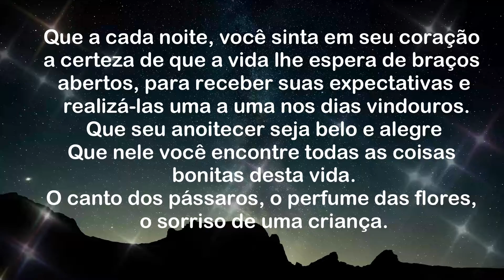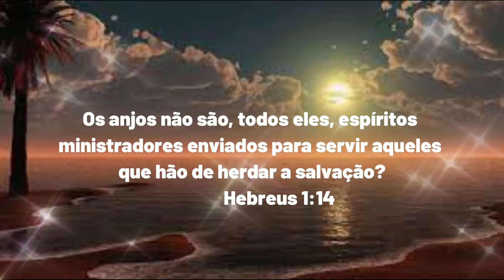BOA NOITE! Que Sua NOITE Seja BELA e ALEGRE.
Que Sua Noite Seja Bela e Alegre. Boa Noite!

Que a cada noite, você sinta em seu coração a certeza de que a vida lhe espera de braços abertos, para receber suas expectativas e realizá-las uma a uma nos dias vindouros.
Que seu anoitecer seja belo e alegre
Que nele você encontre todas as coisas bonitas desta vida.
O canto dos pássaros, o perfume das flores, o sorriso de uma criança.
A pureza de um olhar, o calor do amor de Deus.
E que teu coração mantenha sempre a porta aberta, para receber tudo de bom que o Senhor te reservar.
Que os anjos cuidem bem de você esta noite, para que possa ter lindos sonhos.
Desejo que teus sonhos mais lindos da noite se realizem ao amanhecer.

Os anjos não são, todos eles, espíritos ministradores enviados para servir aqueles que hão de herdar a salvação?
                          Hebreus 1:14